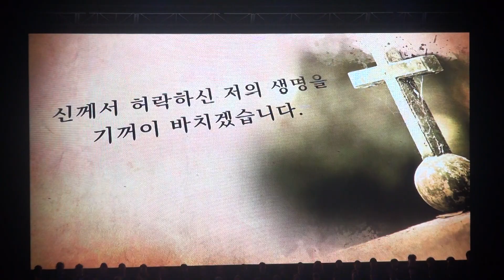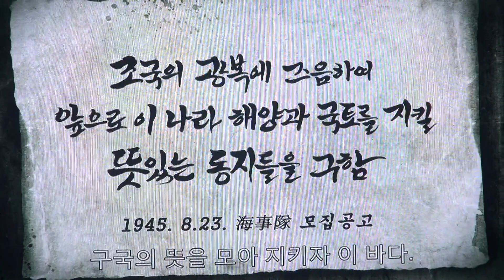갈라콘서트, 위대한 항해, 내일로, The Great Voyage to the Future, 영웅 OST 해군호국음악회 20190424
충무공탄신 474주년 기념
대한민국해군 호국음악회
한미연합군악대 해군홍보단
메트오페라합창단
2019년 4월 24일 장충체육관에서